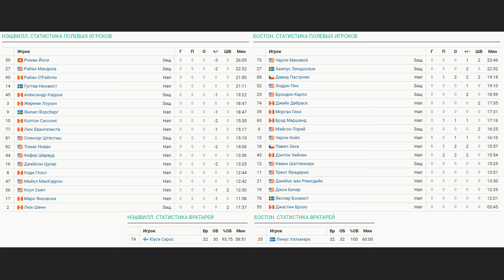Нэшвилл Предаторз - Бостон Брюинз Обзор матча 3.04.2024